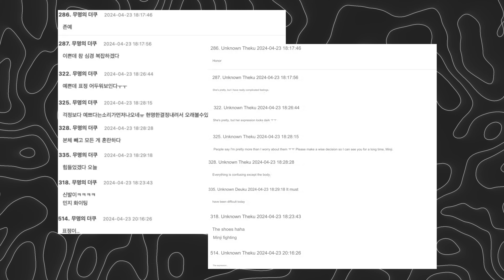[SOJUWOON] Minji's First Public Appearance After HYBE-ADOR Feud: What's Behind Her Expression?🌟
Join us as we uncover the untold story behind Minji's stoic demeanor during her first public appearance since the HYBE-ADOR feud sent shockwaves through the K-pop industry. Delve deep into the latest developments and explore the implications of her solemn expression amidst the chaos, shedding light on the human side of idols navigating the pressures of fame and uncertainty.

Key Points:
1. The Spotlight on Minji: 🌟💼
Explore Minji's highly anticipated public appearance at a prestigious Chanel event in Seongsu-dong, where all eyes were on her amidst the ongoing HYBE-ADOR feud. Dressed in an all-black ensemble that exuded sophistication, Minji's demeanor drew attention, sparking curiosity and concern among fans and netizens alike.

2. Subtle Nuances in Expression: 🤔😔
Analyze the subtle nuances in Minji's demeanor, as reporters and observers noted her stoic expression and reflective posture. Despite her flawless appearance, Minji's distant gaze and solemn demeanor hinted at the weight of recent events and the toll they may be taking on her well-being.

3. Fan Concern and Speculation: 💬🔍
Witness the outpouring of concern from fans and netizens, who voiced their worries about Minji's emotional state amidst the ongoing feud. Comments flooded social media platforms, with users speculating on the inner turmoil that Minji may be experiencing behind the scenes.

4. The Human Side of Idols: ❤️🎤
Reflect on Minji's stoic appearance as a poignant reminder of the human side of idols amidst the glitz and glamour of the K-pop industry. Behind the scenes, members of NewJeans are navigating uncharted waters, grappling with the pressures of fame and uncertainty in the wake of the feud.

5. Unfolding Drama and Future Implications: 🔄🔮
Consider the ongoing drama surrounding NewJeans and the HYBE-ADOR feud, as observers ponder the implications for both parties involved. With each passing day, the situation evolves, leaving fans and observers to speculate on the future of all parties amidst the ongoing conflict.

As Minji's enigmatic appearance sparks curiosity and concern amidst the HYBE-ADOR feud, join us as we continue to unravel the mysteries and provide further insights into this unfolding saga in the world of K-pop.